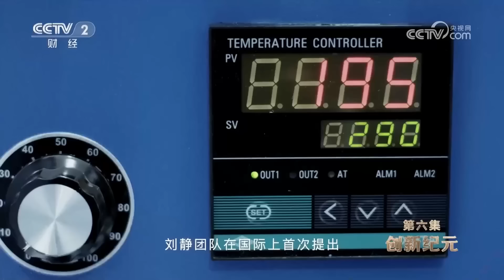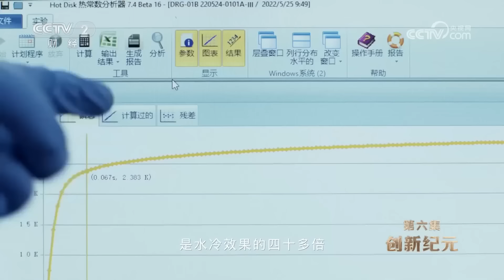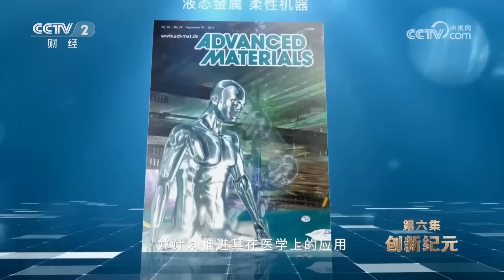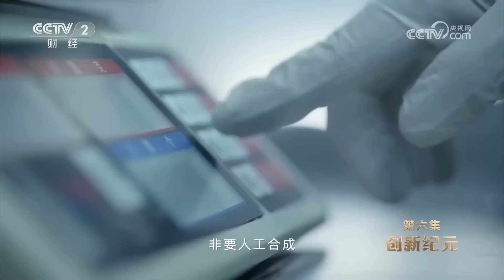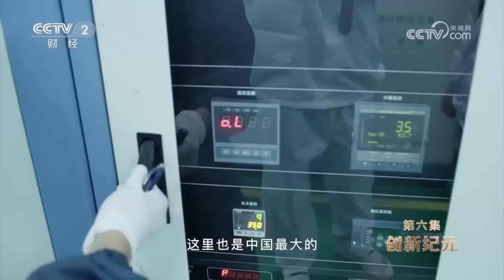发端于中国的液态金属冷却技术 有能力解决高端芯片及器件面临的热胀难题 它或将成为高端计算机的标配《栋梁之材》EP06【CCTV纪录】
■□节目简介■□
纪录片《栋梁之材》共六集，每集45分钟，分别是《百变金刚》《点石成金》《造物传奇》《天工开物》《随源开智》《创新纪元》。